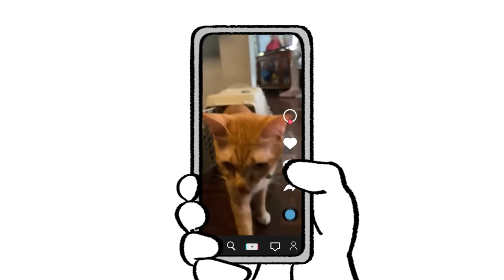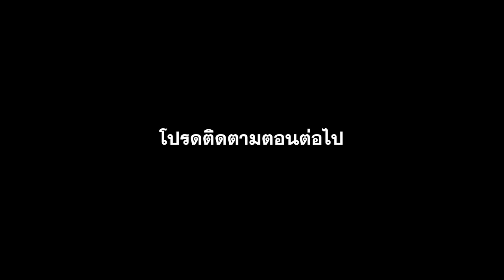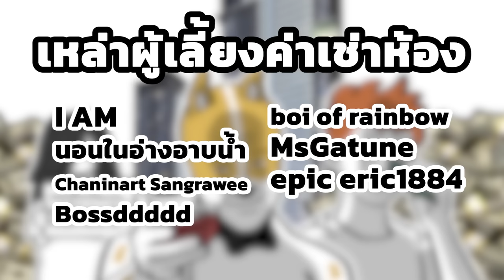YOGI & NOMSOD's STORY | EP.10 - ภัยพิบัติระดับแมว Part 1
เมื่อชีวิตจะไม่ได้มีแค่ "คน" กับ "หมา" (และผี) อีกต่อไป...ขอเปิดตัวแมวประจำช่อง ตัวละครใหม่ที่จะเข้ามาทำให้หัวใจของโยกิและนมสดนุ่มฟูไปด้วยความน่ารักสดใสจิตใจงดงาม~♥️♥️♥️

1. สมัครเป็นสมาชิกของช่องนี้เพื่อเข้าถึงสิทธิพิเศษต่างๆ
3. Super Thanks งามๆกี่บาทกี่ตังค์ก็ได้
4. หรือส่งเงินให้เราดื้อๆด้วย TipMe